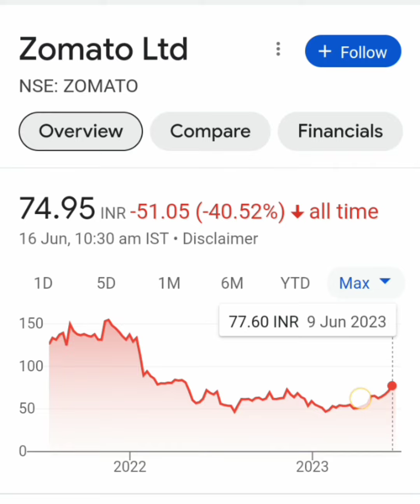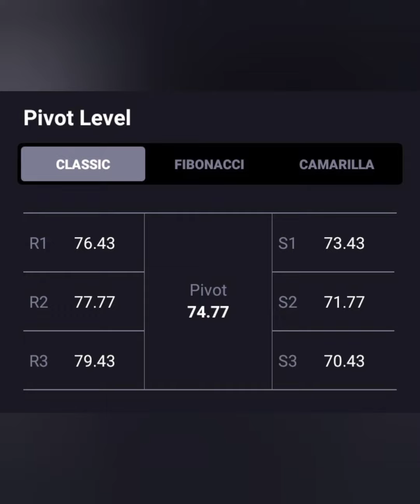Zomato Share💥क्या PRICE जायेगा 80+💥Bullish Reversal📈BUY HOLD SELL📉